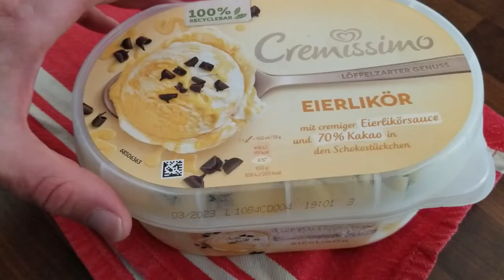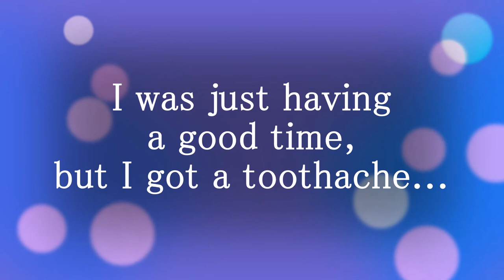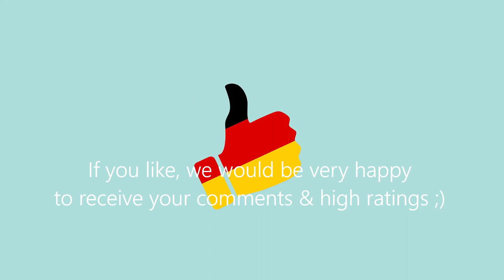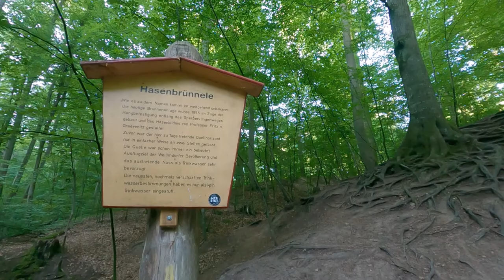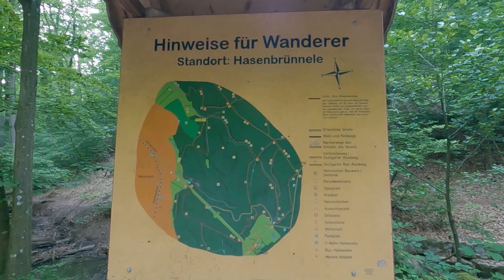【Germany Vlog】🇩🇪My favorites right now of living in Germany & Daily life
It's been three years since we started living in Germany.
I made a quick video of my daily life, including my recent addiction to Riesling wine and some of my favorite things :)

-Recommended Videos-